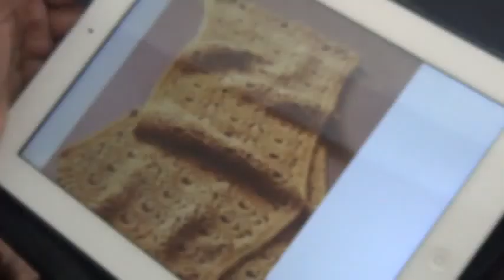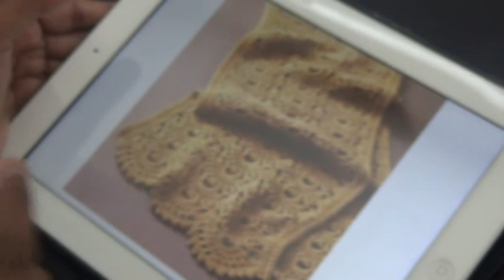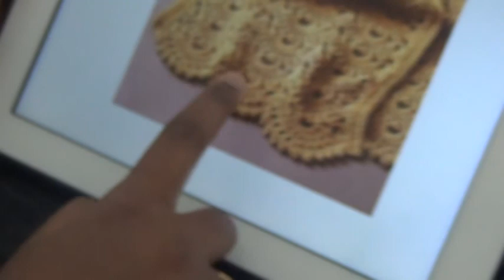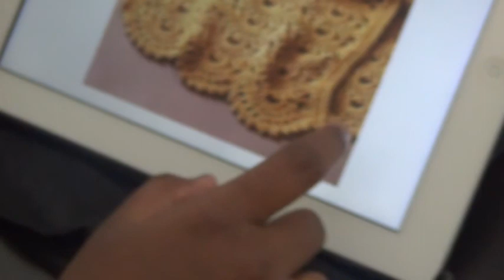Sweet Scallops scarf crochetTamil/English